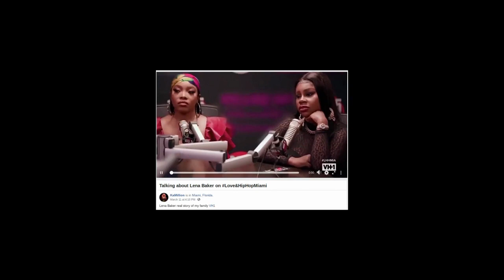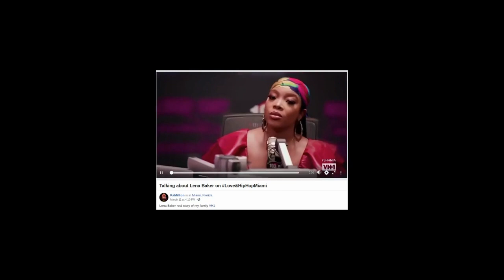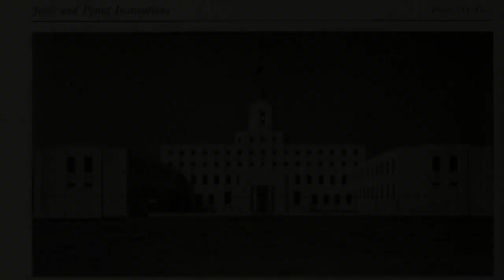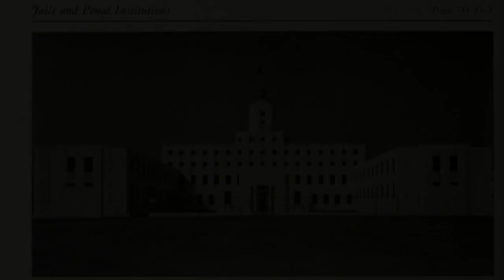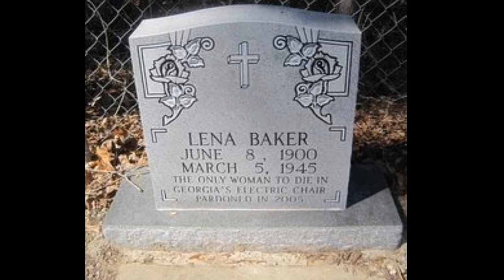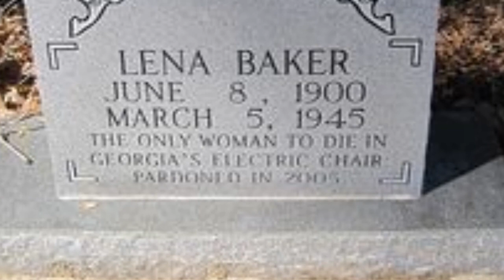Love & Hip Hop Miami KaMillion-Her Great-Grandmother, Lena Baker, 1st BLK Woman Electrocuted in GA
Lena Baker is a black woman who was executed for killing a white man in Georgia in 1944.  He was holding her hostage and he was killed in the process of her trying to flee.  She was sentenced to death for his murder and got the electric chair.  She was the first woman in Georgia to be put to death that way, and the last prisoner ever Georgia would execute in that fashion.  And Miami rapper, KaMillion is her great-granddaughter. Check out the video for the details of her case.